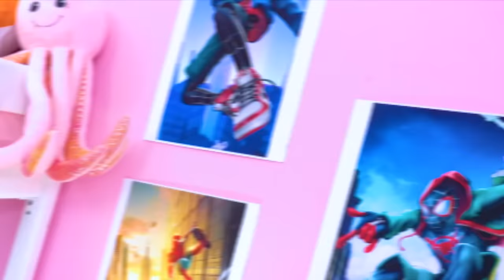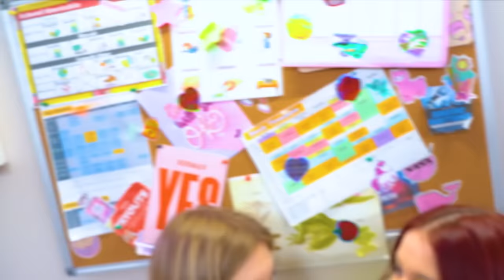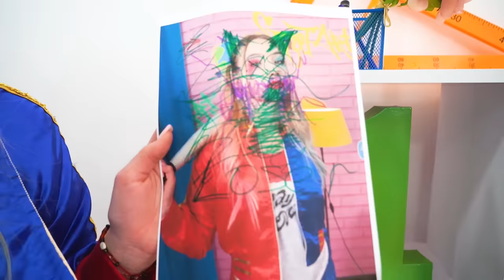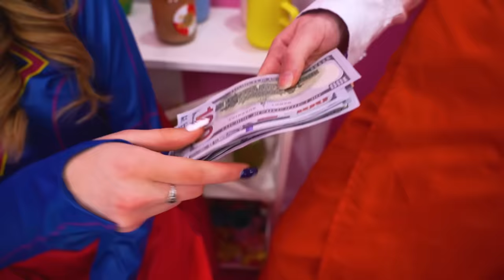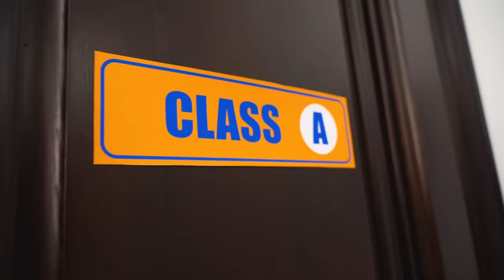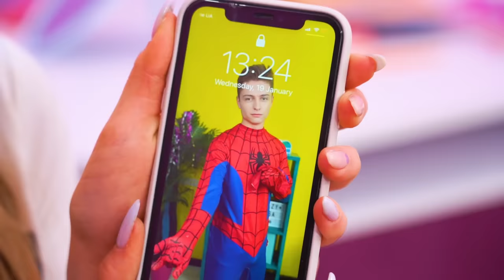I Fell in Love With a Superhero! Spider-Man in Real Life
It's hard being a superhero! After all, every day you need to save lives and help others, and only a real spider-man can do this in real life! No wonder the most beautiful girl in school fell in love with the new superhero!

Is it possible to become a superhero without superpowers? We'll find out in a new video, where Nate will try to go from being an ordinary guy to becoming the school's main crush! Will he be able to become a real superhero and save at least someone?